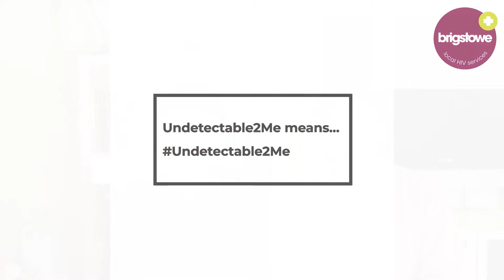Undetectable2Me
Partners Max and Alex lets us know what undetectable means to them.
Max is originally from Bristol and was a service user when he was diagnosed in 2016. Now he is an Advocate for Brigstowe and a Lecturer in Criminology at Kingston University. His partner Alex is a Teacher Fellow in Law at Oxford Brookes University. Both were participants in the Partner Study